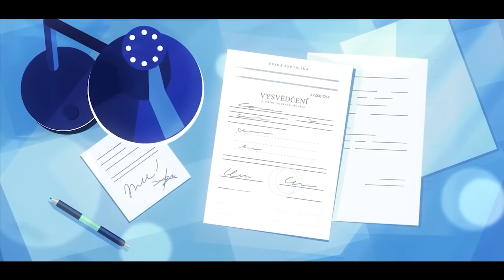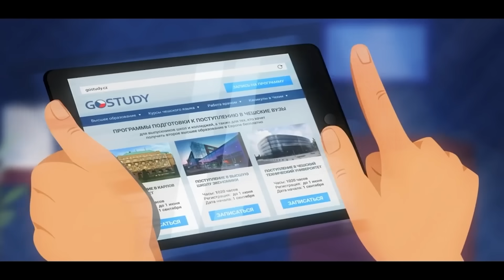ЗАПИСАЛИ СЫНА В ОНЛАЙН ШКОЛУ - 1Й УРОК 🥵